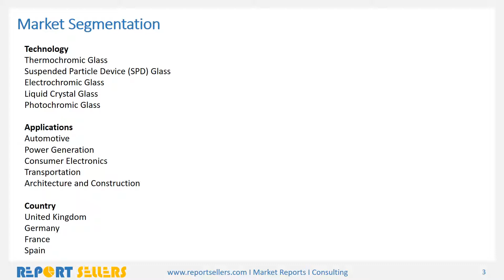Europe Smart Glass Market Research Report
Europe Smart Glass market is estimated to attain a CAGR of 14.16%, to reach US$2.011 billion in 2022, increasing from US$0.908 billion 2016. Smart Glasses are special types of glasses which change themselves from transparent to opaque upon the creation of any disturbance.